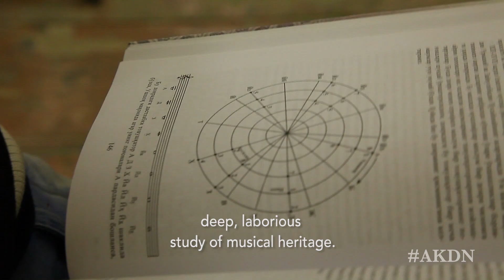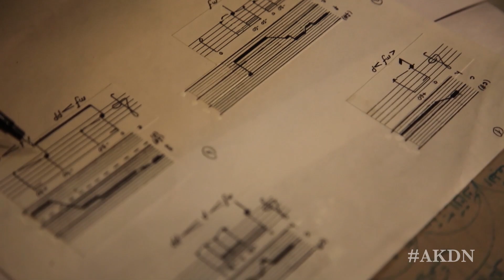Aga Khan Music Awards 2019 | Laureates | Omnibus Ensemble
OmnibusEnsemble, a Laureate of the 2019 AgaKhanMusic Awards, was established in Tashkent, Uzbekistan in 2004 by a group of adventurous young musicians who, as they explained, “shared the aim of performing music never before heard in CentralAsia.”